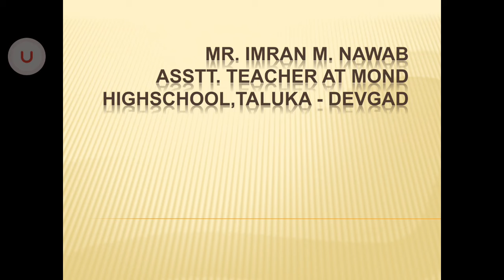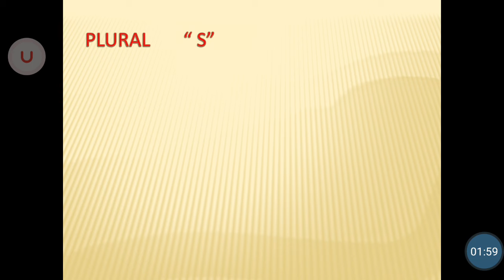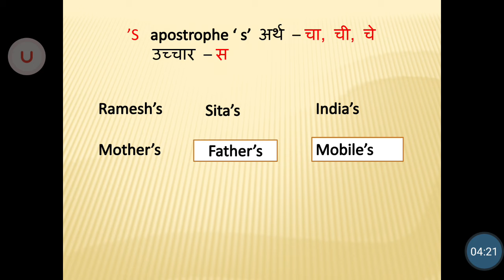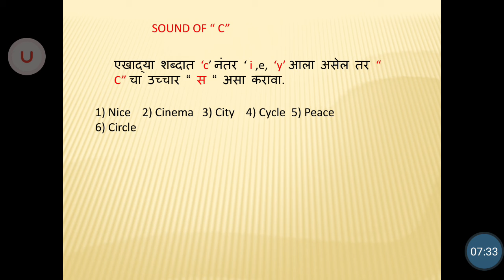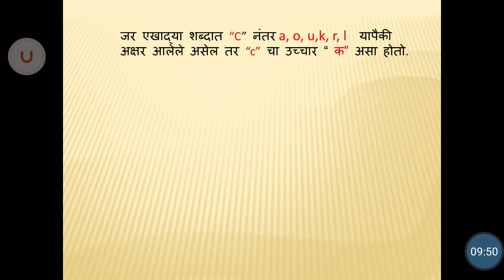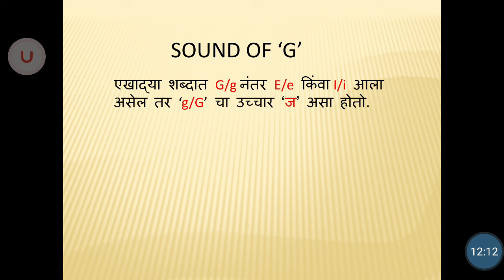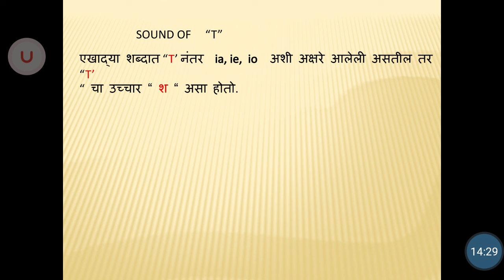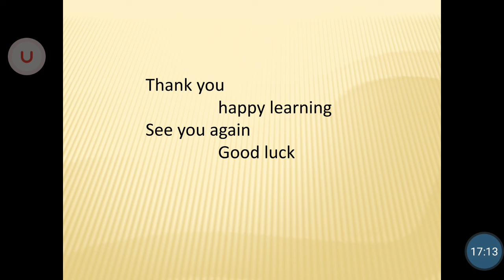Pronunciation rules (L .L)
Easy way of learning pronunciation for marathi medium